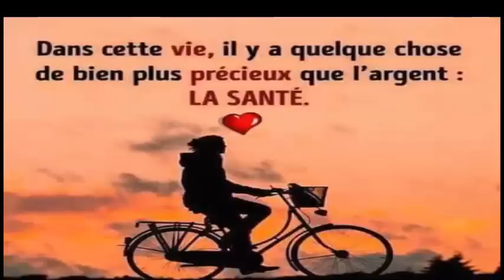Si vous melangez la vaseline et le citron, il se passera quelque chose de fantastique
Avoir une belle et radieuse peau avec l'aide de ce masque
La fatigue, le manque de sommeil, les polluants, une mauvaise alimentation, etc., sont des facteurs qui affectent la peau, car il fournira les éléments nutritifs nécessaires à la production d'élastine, le collagène, le sélénium, entre autres substances qui sont vitales pour une peau radieuse.

Il est important de prendre les compléments nutritionnels dont la peau a besoin pour l'aider à fond. De plus, il faut appliquer des traitements faciaux pour nourrir l’extérieur de la peau. C'est pourquoi vous devriez appliquer la recette suivante.

Ingrédients:
1 cuillère à soupe de vaseline

1 cuillère à soupe de jus de citron

Mode de préparation et d'utilisation:
Il suffit de mélanger de la vaseline et du jus de citron jusqu'à l'obtention d'une pâte homogène.

Appliquer ce mélange pendant 7 nuits d'affilée

Vous devriez faire des massages circulaires lorsque vous appliquez la crème sur votre visage et laissez agir pendant 35 minutes.

Ensuite, lavez votre visage avec beaucoup d'eau chaude.

Vous pouvez également l'appliquer sur les mains, les genoux et les coudes, car il élimine les taches sombres sur la peau.

Avec ce masque, vous ne souffrirez plus de l'apparition de taches et de rides, car il sera entièrement nourri. Cela l'empêchera de se détériorer et vous remarquerez au fil des ans.

Après l'avoir utilisé pendant 7 nuits d'affilée, vous verrez votre peau plus éclatante, belle et exempte de taches.

Consommer 3 cuillères à café par jour afin pour éliminer tout le gras et le cholestérol en un mois

Eliminer le ventre gonflé en 60 secondes avec cette recette,Enlevez 7 kilos de déchets de son côlon

Juste boire de l'eau de ceci pendant 4 jours et vous perdrez du poids et même tonifier votre taille

Voici le secret de l'eau de concombre pour avoir votre poids idéal et un ventre plat en une semaine